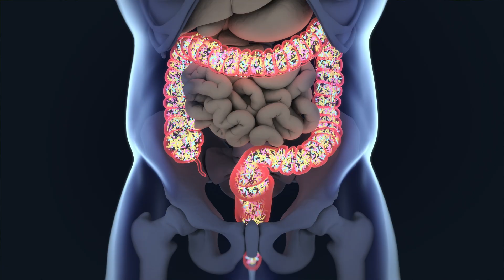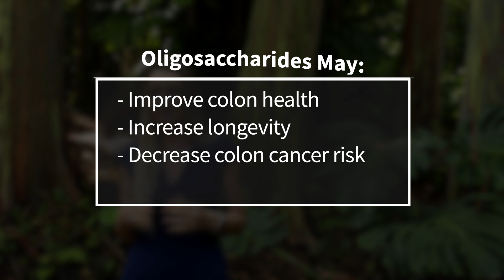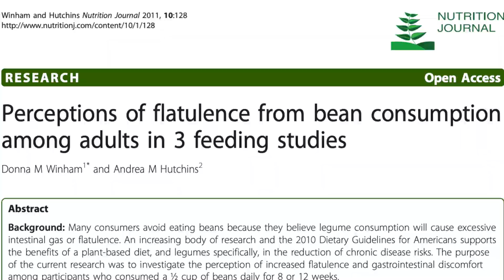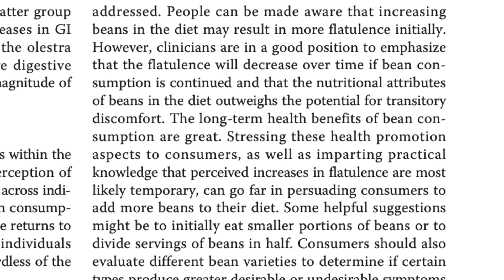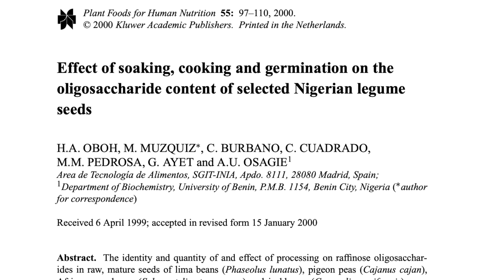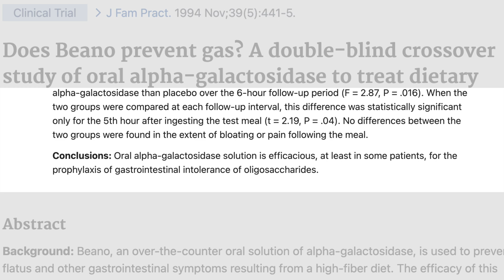7 Ways to Make Beans More Digestible (and less gassy).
Join Dr. Van Dyken as she discusses 7 strategies to make beans more digestible.

Today’s video it’s a fun but useful one. It’s all about beans and gas. We’ve all heard the wives tale and maybe even experienced personally how beans can cause us to be bloated or gassy. Sometimes this can be a really embarrassing problem. So embarrassing in fact, that people decide they never want to eat beans! Well friends, that I must say is a very poor decision. Beans and legumes are an important part of the Mediterranean diet, which has been found to protect against heart disease, dementia, cancer, and other chronic illnesses. Beans in fact are the only single food that has been linked to a longer lifespan. In this study, legume consumption was the most important predictor of survival in people aged 70 and older.
So, we really should try to get beans in our bodies every single chance we get!

Here we go, 10 ways we can decrease the bean farts.
0:00
Number one: 02:58 Start slowly. Beans contain fiber, and if we’re not used to having fiber in our diet our G.I. tract has difficulty adjusting, and we can get problems. This 2011 study published in nutrition journal, titled “perceptions of flatulence from bean consumption among adults in three feeding studies” took a group of subjects and Fed them half a cup of beans daily for eight or 12 weeks. Participants were part of three separate but similar clinical trials designed to investigate the effects of daily been consumption on markers of heart disease risk. By the way all three of those studies showed significant reductions in total cholesterol and LDL cholesterol concentration in the timeframe studied - so tip - if you’re wanting to lower your total cholesterol or LDL cholesterol -  eat more beans! Anyways, back to beans and gas - most of the study participants reported that bloating and gas symptoms started to decrease by week three, and continued to decrease between weeks three and eight. The study concluded that “ flatulence will decrease overtime if beam consumption is continued, and that the nutritional attributes of beans and the diet outweighs the potential for transitory discomfort.” So, moral of the story, start slow and increase gradually depending on how you are feeling.

Number two: 04:19 try a variety of beans to see which ones you tolerate best. Some people can tolerate one type of beans, and not really tolerate other types.

Number three: soak your beans. 05:10

Number four: 06:01 soak and/or cook your beans in alkaline water. This can easily be done by adding a tiny amount of baking soda to the water, and studies show this decreases oligosaccharide content.

Number five: 06:30 sprout your beans. I know, this takes time, but may be worth it.

Number six: 07:09 Cook your beans with Kombu. Kombu, or Saccharina japonica, has alpha-galactosidases - the enzyme that breaks down oligosaccharides - the enzyme we don’t have. If you’re a fan of canned beans, some companies sell their beans after cooking in Kombu. There are some other additives that have been passed down from generation to generation in certain cultures - these reportedly decrease the gas potential of beans - things like the indian herb asafoetida, the mexican herb epazote, cumin, and ginger. Add them if you like, but there's no real scientific evidence they work.

Number seven: 08:07 Take an over the counter product like Beano - it's basically alpha galactosidase - that enzyme that breaks down oligosaccharides - that enzyme we don’t have. Research shows it DOES work when it comes to preventing gas from beans. This study, from 1994, was a double-blind crossover study, where they fed everyone meatless chili. One group was given beano (alpha galactosidase), and the other group was given a placebo. They found a significant decrease in gas in the group getting alpha galactosidase. The study concluded that: “Oral alpha-galactosidase solution is efficacious, at least in some patients, for the prophylaxis of gastrointestinal intolerance of oligosaccharides.” So, there you have it. MOST people, should be able to tolerate beans after taking alpha-galactosidase.

Trust me - it’s worth it - eating beans is such an important part of a healthy diet! I really hope this video helps you find a way to successfully incorporate more beans into your meals. We love hearing from you, so let us know what methods work best for you, or if there are any tips I have left out of this video, I’m sure there are!  I hope you found this information empowering, useful and practical. Links to the references used in this video are in the video description below.